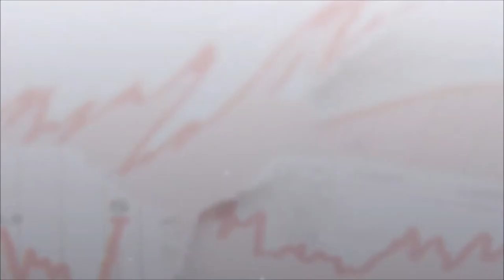Wiosenna przecena na stacjach paliw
Okazuje się, że warto było wstrzymać się kilka dni z tankowaniem baku swojego samochodu, bowiem z tygodniowym opóźnieniem, ale jednak, ceny na polskich stacjach paliw zanotowały spadek.